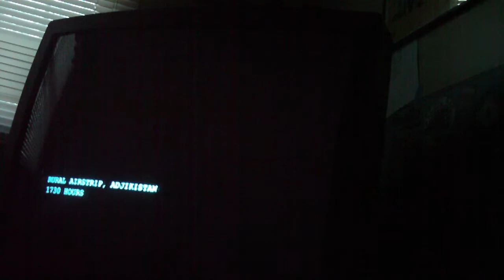Lets Play SOCOM U.S Navy Seals Combined Assault Part 13: Whiner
Ungreatful little Sack of Crap